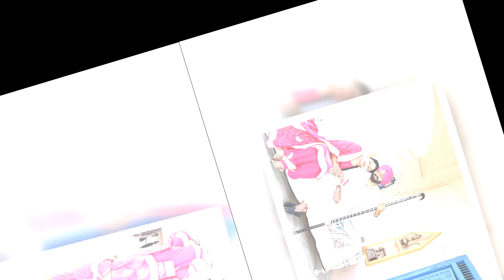Kamaldeep with Navneet { Slide Show }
This is wedding highlight of Kamaldeep with Navneet . Watch the video and tell us what is your feelings after watching our video.